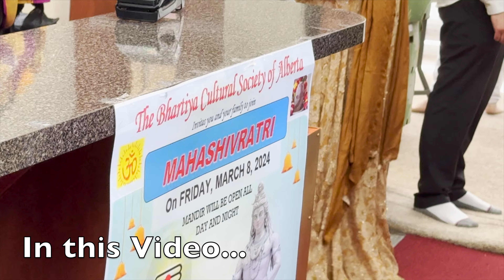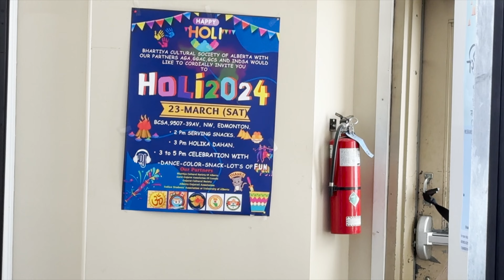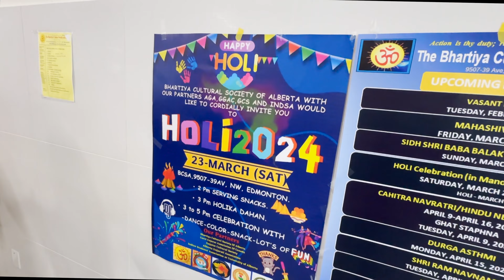Mahashivratri Celebrations in Edmonton CANADA March 08, 2024